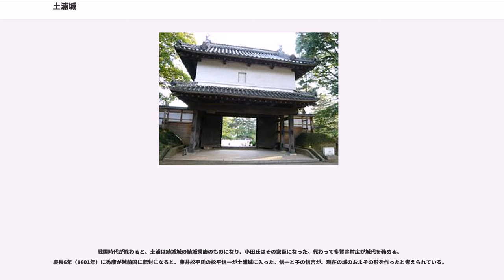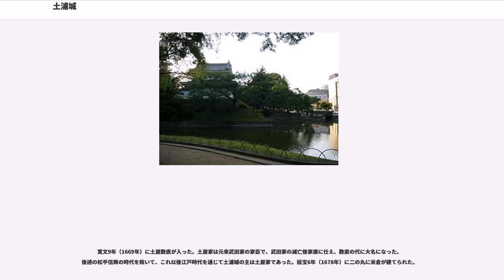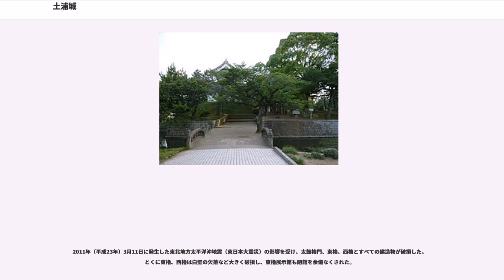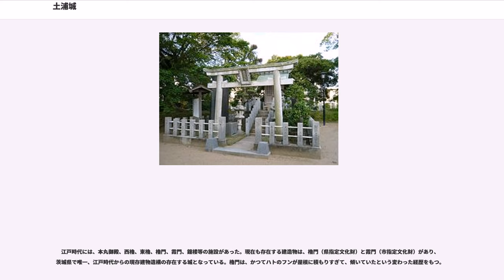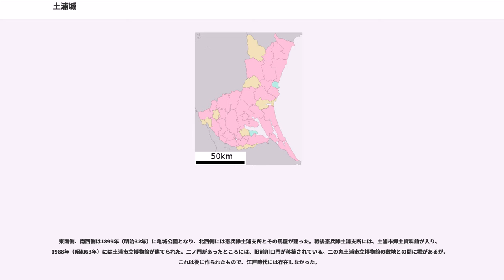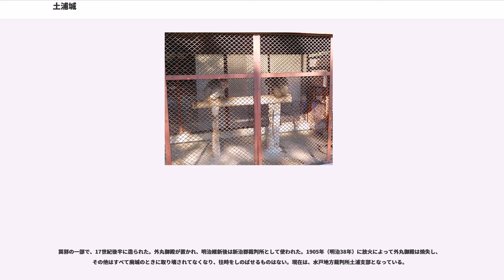土浦城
土浦城（つちうらじょう）は、常陸国新治郡（現：茨城県土浦市）にあった日本の城。室町時代に築かれ、江戸時代に段階的に増改築されて形を整えた。幅の広い二重の堀で守る平城である。天守は作られなかった。太鼓櫓門が現存し、東西二か所の櫓が復元されている。土浦は度々水害に遭っているが、その際にも水没することがなく、水に浮かぶ亀の甲羅のように見えたことから亀城（きじょう）の異名を持つ。茨城県指定史跡第1号。

平安時代、天慶年間（938年から947年）に平将門が砦を築いたという伝説があるが、文献上確かなのは室町時代、永享年間（1429年から1441年）に常陸守護、八田知家の後裔、豪族の小田氏に属する若泉（今泉）三郎が築城したのが最初である。戦国時代に入り永正13年（1516年）、若泉五郎左衛門が城主の時、小田氏の部将・菅谷勝貞によって城は奪われ、一時、信太範貞が城主を務め、後に菅谷勝貞の居城となる。しかし、小田氏は上杉・佐竹勢に徐々に圧迫され、小田氏治は小田城を逃れて土浦城に入った。その後、度々小田城を奪回するが永禄12年（1569年）の手這坂の戦いで真壁軍に大敗して勢力を失い、元亀元年（1570年）以降は佐竹氏の攻撃を直接受けるようになり、菅谷政貞・範政親子も主君小田氏を補佐したが、天正13年（1583年）、ついに小田氏治は佐竹氏の軍門に降る。天正18年（1590年）、豊臣秀吉の小田原征伐の際に菅谷範政は後北条氏と結んだため佐竹氏や徳川家康の軍勢に攻められ、主君小田氏とともに滅亡した。

関東に入った徳川家康は、土浦を次男で結城氏に養子入りした結城秀康に与え、土浦城を領内の支城とする。秀康が越前国北ノ庄に移ると、藤井松平家の松平信一が3万5千石で入封した。その後松平信吉の代に5千石の加増を受ける。元和3年（1617年）、信吉が上野国高崎に転封となって西尾忠永が2万石で入封した。以後、城主は西尾家・朽木家と代わり、寛文9年（1669年）、土屋数直が4万5千石で入封した。土屋家は、天和2年（1682年）、子の政直のとき天和2年（1682年）駿河国田中に移ったが、代わって城主となった大河内松平家の松平信興が5年後の貞享4年（1687年）に大坂城代に転ずると、土屋政直が再び6万5千石で入封した。その後、3度の加増を受けて9万5千石となり、常陸国では水戸藩に次いで大きな領地を支配し、以後土屋家が11代、約200年間世襲して明治維新に至った。

平安時代、天慶年間（938年から947年）に平将門が砦を築いたという伝説があるが、文献上確かではない。

文献上確かなのは室町時代、永享年間（1429年から1441年）に常陸守護、八田知家の後裔、豪族の小田氏に属する若泉三郎が築いたのが初めてである。
永正13年（1516年）に小田氏の部将・菅谷勝貞が若泉五郎右衛門を滅ぼし、その家臣（菅谷某または信太範貞）が城に入った。後、菅谷氏が勝貞、政貞、範政の三代にわたって土浦城を守った。戦国時代に佐竹氏が勢力を広げると、佐竹によって本拠の小田城を追われた小田守治が入城した。

戦国時代が終わると、土浦は結城城の結城秀康のものになり、小田氏はその家臣になった。代わって多賀谷村広が城代を務める。慶長6年（1601年）に秀康が越前国に転封になると、藤井松平氏の松平信一が土浦城に入った。信一と子の信吉が、現在の城のおよその形を作ったと考えられている。

昭和61年（1986年）の発掘調査で、戦国時代に本丸で大きな火災があったことが判明した。対応する文献が発見されていないので時期や原因を知ることは今のところできない。
元和3年（1617年）に松平信吉が上野国の高崎に転じると、土浦には西尾忠永が入った。忠永の子忠照は元和6年（1620年）から7年かけて西櫓と東櫓を作らせ、元和8年（1622年）には本丸の正門を櫓門に改めた。これにより本丸は水堀と柵つきの土塁、三つの櫓で守られるようになった。

慶安2年（1649年）に西尾忠照は駿河国の田中に移った。かわって朽木稙綱が城主となり、明暦2年（1656年）に櫓門を現在ある形の太鼓櫓門に改築した。万治元年（1658年）に、英庫と焔硝倉を建造した。万治元年、搦め手門、外記門を瓦葺きにした。朽木種昌の代に、土塁上の塀をすべて瓦葺に改めた。

寛文9年（1669年）に土屋数直が入った。土屋家は元来武田家の家臣で、武田家の滅亡後家康に仕え、数...